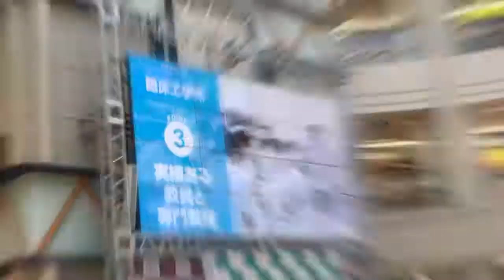臨床工学技士の魅力を伝える秋田イベントを開催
臨床工学技士の魅力を伝える秋田イベントを開催。500名以上の来場。

９月９日（日）イオンモール秋田にて、本学と姉妹専門学校を紹介する紹介イベントを開催いたしました。
特に、本学の臨床工学科は、秋田県の臨床工学技士会と医療機器メーカーの協力を得て、臨床工学技士が扱う医療機器を展示。来場者は、普段目にすることのない医療機器に触れ、臨床工学技士の仕事の魅力を感じ取っているようでした。

これまでに訪れた高校生の方は、本学の臨床工学科に強い関心を持ち「間近で見る生命維持装置は迫力がある。人の命を預かる高度な医療機器を操作管理する臨床工学技士は憧れの職業です」と語っていました。